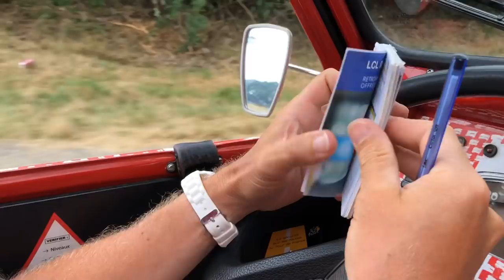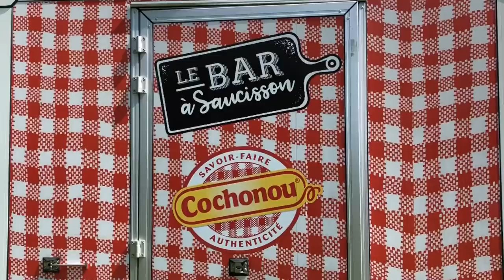Les 2CV Cochonou passent les Alpes haut la main !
Bien qu’elles soient un passage décisif et éprouvant pour les coureurs, elles n'en sont pas moins une formalité pour les 2CV Cochonou ! Les Alpes sont derrière nous les amis et tout s'est bien passé pour nos vaillantes petites deudeuches ! Retour en arrière sur ces 4 premières journées de grimpette !